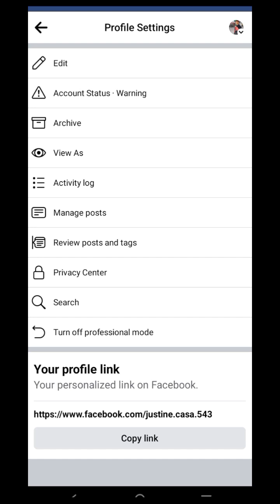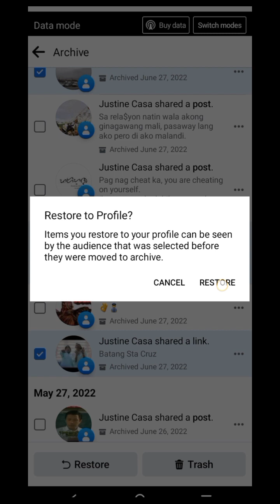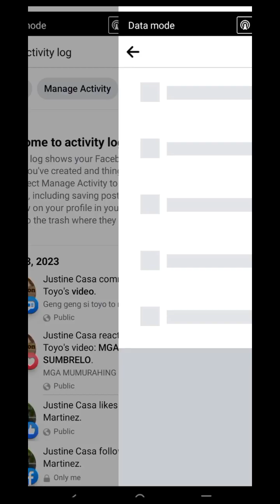how to unhide post from facebook tagalog tuturial 2023 paano ibalik Ang post muna na hide sa FB